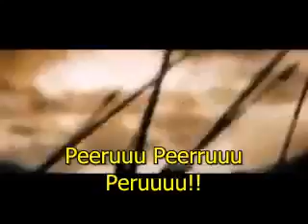Perú Perú Perú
Somos más Peruanos